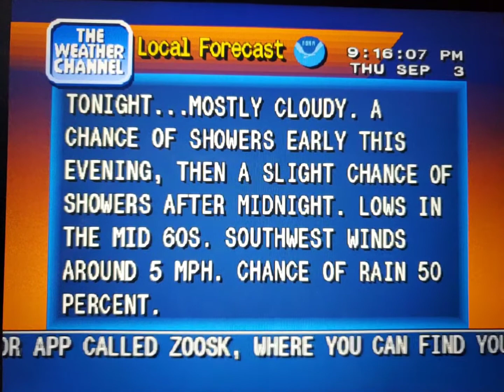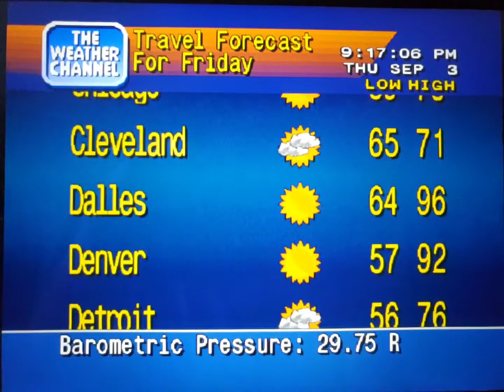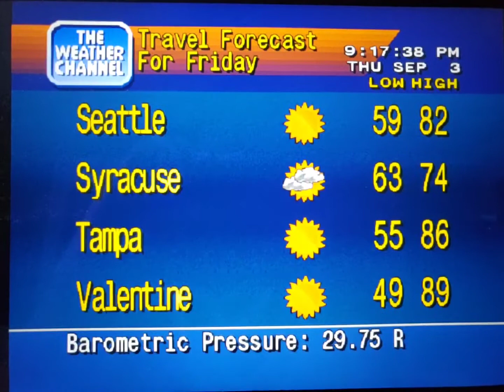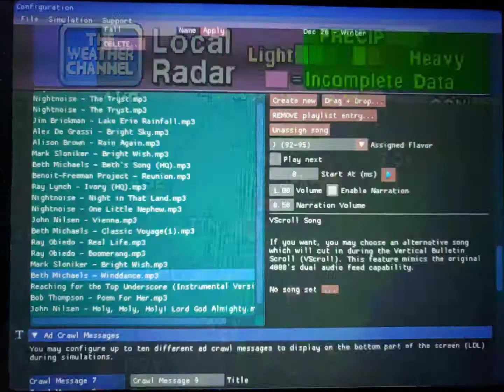WeatherStar 4000 Simulator Sept. 3, 2020(23)